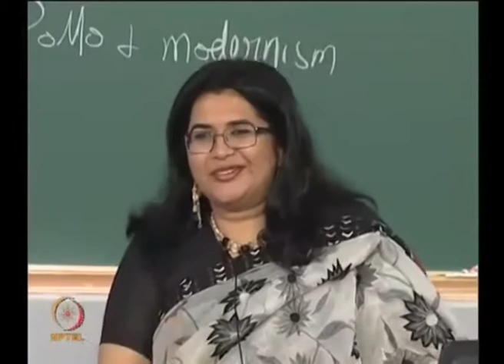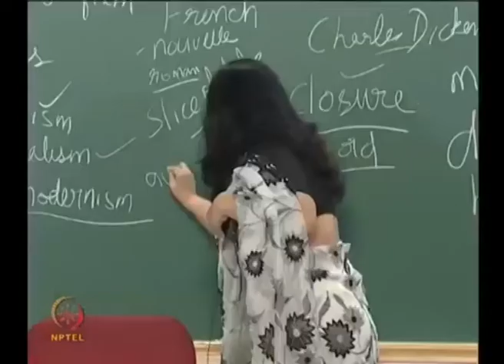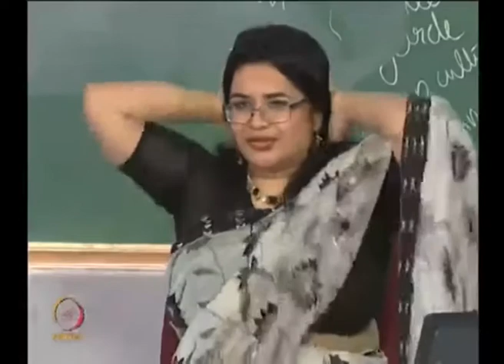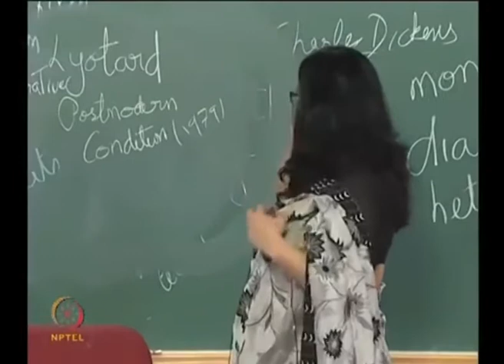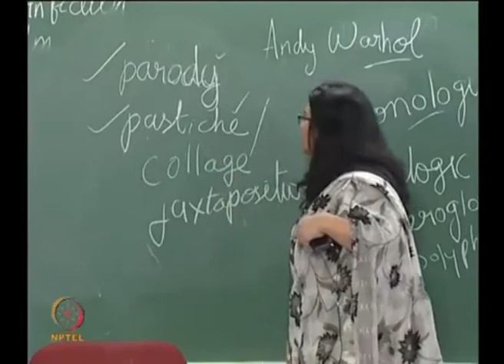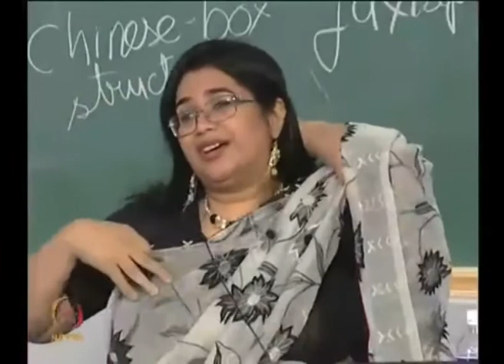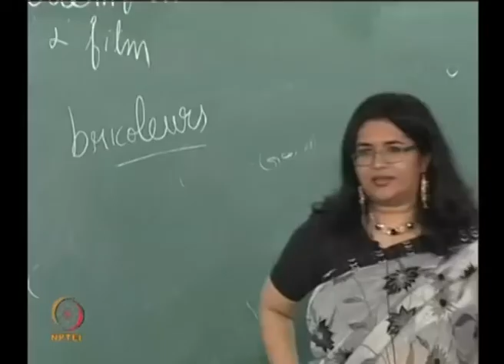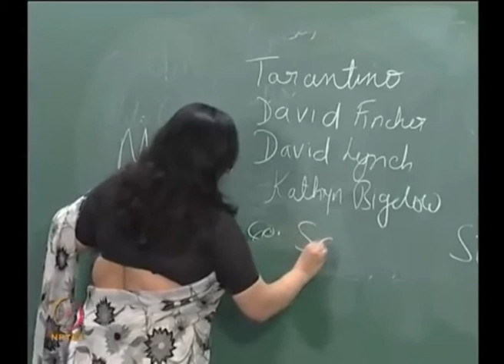Lecture-27-Contemporary Literature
Subject: Literature
Courses: Contemporary Literature